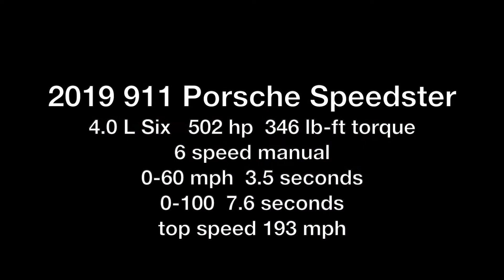2019 Porsche 911 Speedster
2019 911 Porsche Speedster
4.0 L Six   502 hp  346 lb-ft torque
6 speed manual
0-60 mph  3.5 seconds
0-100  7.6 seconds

Porsche Store on Amazon for Porsche Gift Ideas